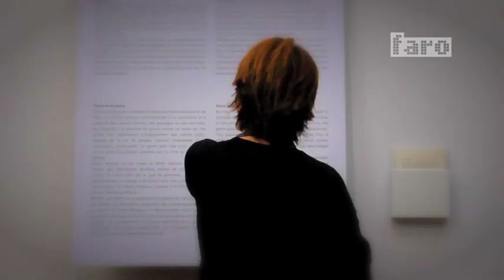Groeningemuseum I Groot Onderhoud 2011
Deze video werd gemaakt naar aanleiding van het Groot Onderhoud 2011, hét jaarlijks netwerkevenement voor de cultureel-erfgoedsector. Hier leest u het meest recente nieuws over het Groot Onderhoud